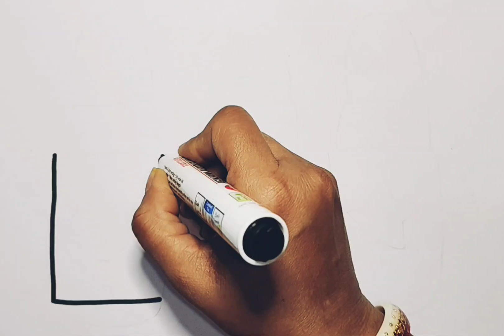🍎Drawing and Coloring a Colorful Heart Apple | Step By Step